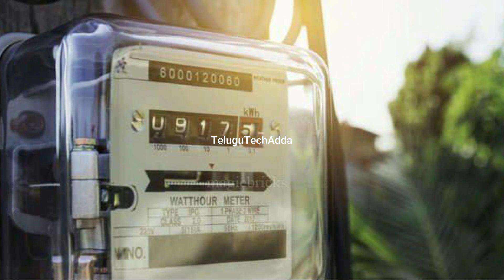షాకింగ్ న్యూస్ ..!! నెల నెల బాదుడే AP AND TS BREAKING NEWS 2022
Offers on Flipkart :